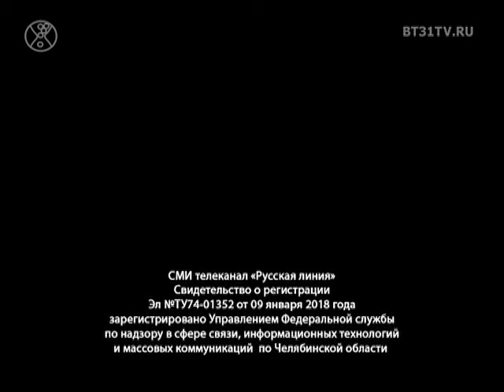Клиентский день в магазине женской одежды Woman Bessini в формате